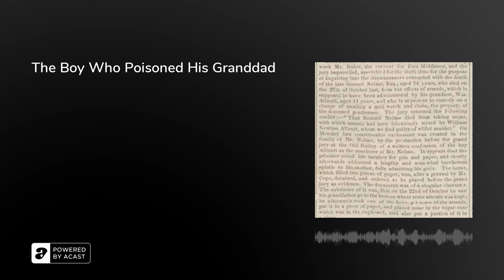The Boy Who Poisoned His Granddad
Rerun. William Alnutt tipped arsenic into the family sugar bowl on 20th October, 1847 - and five days later, the 12 year-old’s sweet-toothed grandfather, Samuel Nelme, was dead.&nbsp;

It was the second time the deeply troubled Alnutt had attempt to murder to his grandfather, after a failed plot to shoot him with a pistol in their garden. His trial caused a media sensation.

In this episode, Arion, Rebecca and Olly consider how Alnutt’s arrest coincided with the burgeoning concept of juvenile delinquency; study Alnutt’s letters from prison, begging forgiveness from God; and uncover the alarming availability of arsenic in Victorian London…

Further Reading:• ‘WILLIAM NEWTON ALLNUTT, for the willful murder of Samuel Nelme’ (Old Bailey transcript, 1847) ‘Headlines from History - October crimes and punishment’ (The British Newspaper Archive Blog, 2017) ‘Top 10 Most Evil Children In History’ (MindChop, 2017)

‘Why am I hearing a rerun?’&nbsp;Every Thursday is 'Throwback Thursday' on&nbsp;Today in History with the Retrospectors:&nbsp;running one repeat per week means we can keep up the quality of our independent podcast. Daily shows like this require a lot of work! But as ever we'll have something new for you tomorrow, so follow us wherever you get your podcasts:&nbsp;

Thanks so much for supporting the show! We massively appreciate it.The Retrospectors are Olly Mann, Rebecca Messina &amp; Arion McNicoll, with Matt Hill. Edit producer: Emma CorshamTheme Music: Pass The Peas. Announcer: Bob Ravelli. Graphic Design: Terry Saunders.Copyright: Rethink Audio / Olly Mann 2022.